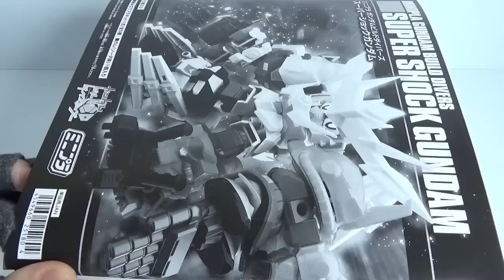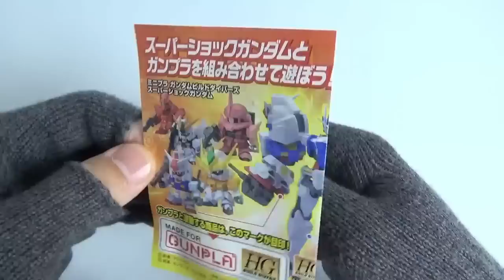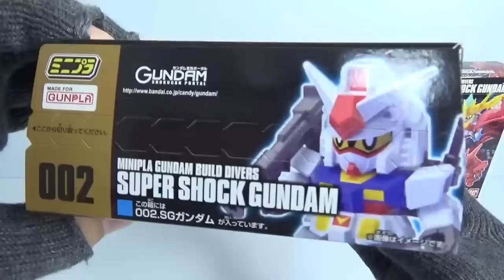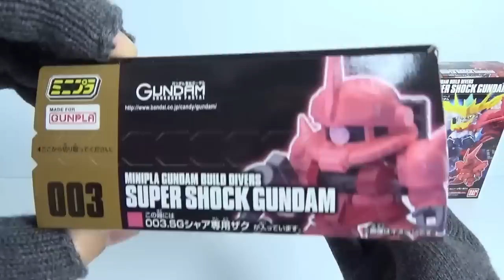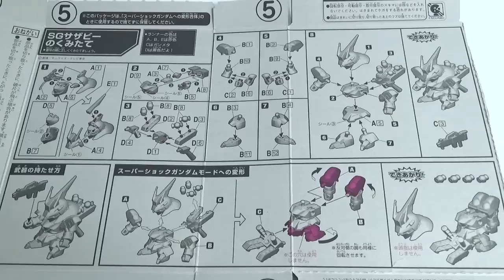ミニプラ ガンダムビルドダイバーズ スーパーショックガンダム 全５種 開封 Mini-pla Gundam Build Divers Super Shock Gundam 食玩 candy toys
フィギュアは全部で５種類
１個４８０円（税抜き）

1．ショックガンダム
2．SGガンダム
3．SGシャア専用ザク
4．SGニューガンダム
5．SGサザビー

　・ＺＯＩＤＳワイルドイメージングスタイルフィギュア
　・スーパーミニプラ　巨神ゴーグ
　・ほねほねザウルスブロックス2018
　・ウルトラマン　フュージョンファイト！ウエハース
　・ミニプラVSビークル合体シリーズ04　エックスエンペラー
　・創動 仮面ライダービルド BUILD１１